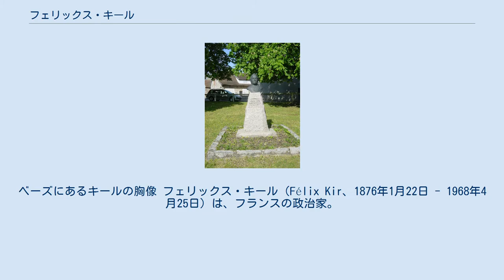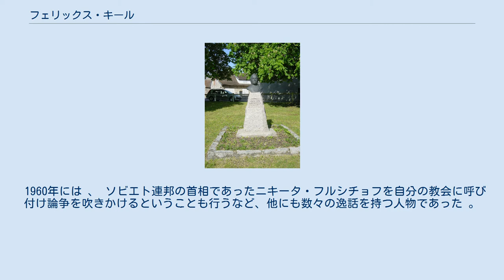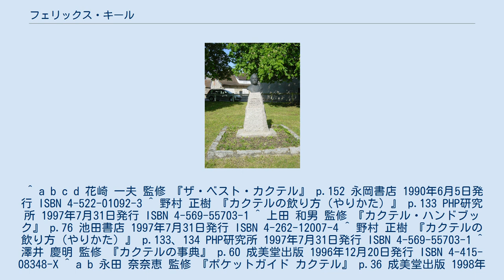フェリックス・キール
ベーズにあるキールの胸像 フェリックス・キール（Félix Kir、1876年1月22日 - 1968年4月25日）は、フランスの政治家。
ブルゴーニュに移住したアルザス人家庭に生まれた。
フランスの国会議員で、ディジョンの市長を務めた。
また、カトリックの司祭（フランス語でChanoine/シャノワヌ）でもあった。
食通としても知られていた。
 フェリックス・キールは、1945年よりディジョン市長であったことで有名であるが、それ以前からも名の知られた人物であった。
彼は第二次世界大戦中、フランスがナチス・ドイツの占領下にあった時 、ナチス・ドイツに対抗するフランス・レジスタンスの反戦運動のリーダーであった 。
 第二次世界大戦後も、長らくディジョン市の市長を務めており、その後5選を果たしている。
この市長在任中に、地元特産の辛口の白ワインと、同じく地元特産のクレーム・ド・カシス（カシス・リキュールの範疇に入るリキュールで、非常に糖分が多い酒）とを使ったカクテルを考案したことでも有名。
彼は、ディジョン市公式歓迎会（レセプション）において食前酒として、必ずこの新しいカクテルを供すようになり、いつしかこの「ディジョン市公式カクテル」は市長の姓にちなみ「キール」と呼ばれるようになった。
つまり、彼はカクテル名にもその名を残しているのである。
彼は、92歳で亡くなる直前まで20年以上に渡り、ディジョン市長を務めたが、89歳で5回目の市長当選を果たした際に、自らよりも年下の75歳の市助役を「高齢である」ことを理由に、新助役候補から外すという形で退任させたことでも知られる 。
 彼は食通としても知られている。
フランス最優秀料理人賞を取ったことで知られる、ジャン・マルク・アリックスは、第二次世界大戦中で3歳だった時に孤児となったが、その時、キール家で養育されることとなり、その後、フェリックス・キールより、料理の本質などを教え込まれたというエピソードもある 。
 1960年には 、 ソビエト連邦の首相であったニキータ・フルシチョフを自分の教会に呼び付け論争を吹きかけるということも行うなど、他にも数々の逸話を持つ人物であった 。
 ^ a b c d 花崎 一夫 監修 『ザ・ベスト・カクテル』 p.152 永岡書店 1990年6月5日発行 ISBN 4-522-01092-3 ^ 野村 正樹 『カクテルの飲り方（やりかた）』 p.133 PHP研究所 1997年7月31日発行 ISBN 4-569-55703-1 ^ 上田 和男 監修 『カクテル・ハンドブック』 p.76 池田書店 1997年7月31日発行 ISBN 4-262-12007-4 ^ 野村 正樹 『カクテルの飲り方（やりかた）』 p.133、134 PHP研究所 1997年7月31日発行 ISBN 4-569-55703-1 ^ 澤井 慶明 監修 『カクテルの事典』 p.60 成美堂出版 1996年12月20日発行 ISBN 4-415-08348-X ^ a b 永田 奈奈恵 監修 『ポケットガイド カクテル』 p.36 成美堂出版 1998年1月20日 ISBN 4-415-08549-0 ^ a b 若松 誠志 監修 『ベストカクテル』 p.156 大泉書店 1997年9月5日発行 ISBN 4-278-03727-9 ^ 堀井 浩一 『つくる・飲む・楽しむ カクテール』 文研出版 1986年4月5日発行 ISBN 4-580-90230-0